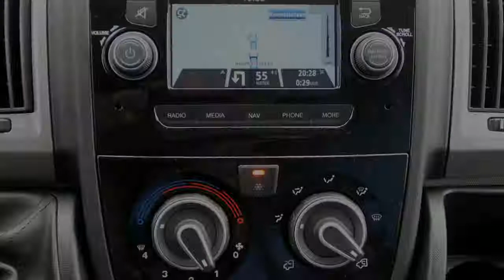Fiat Ducato MH2 L2H2 35 130PK AIRCO, NAVIGATIE, CAMERA, NIEUW!!